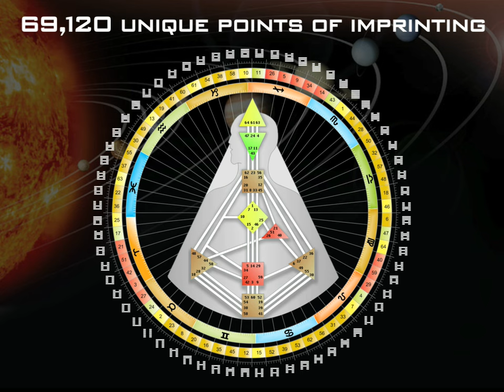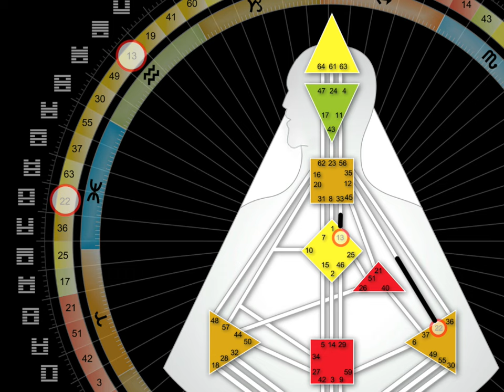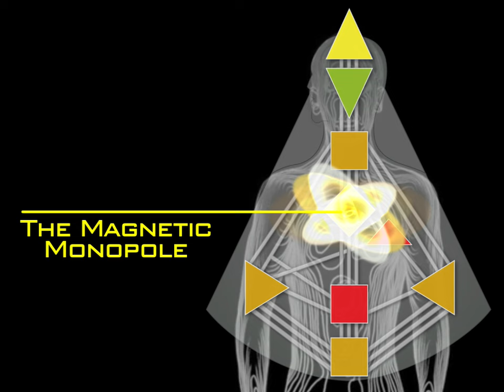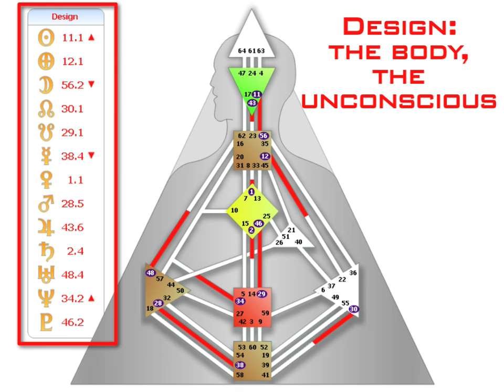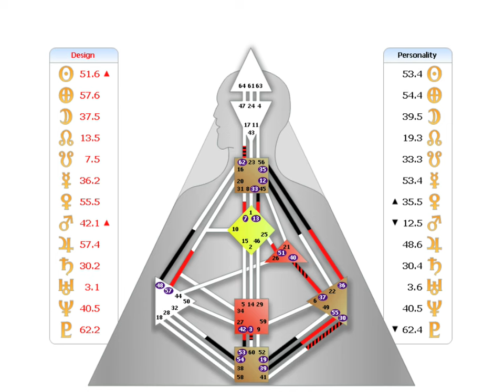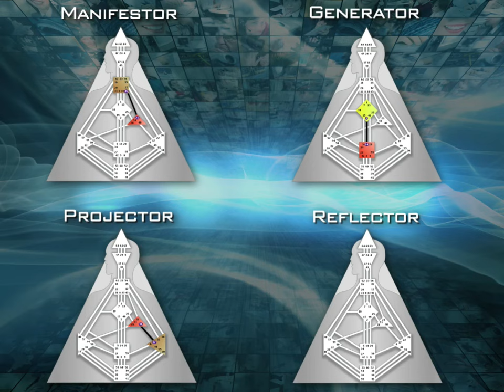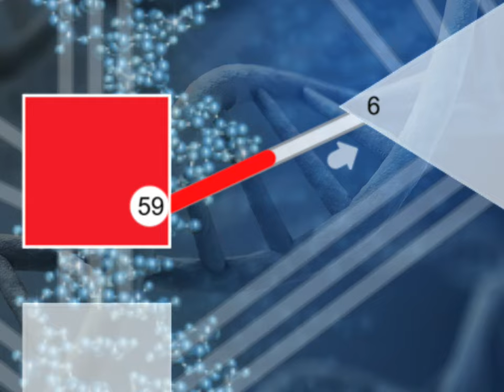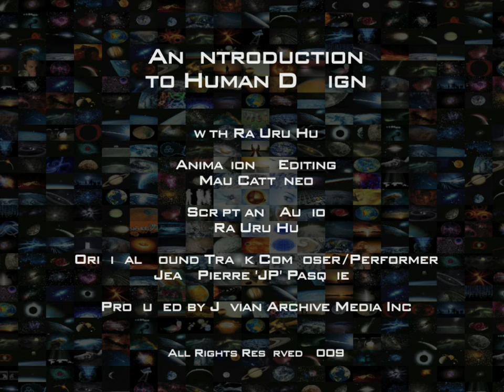An Introduction To The Human Design System With Ra Uru Hu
If you are new to the Human Design System then take a look at our Newcomers

Human Design is a new system of self-knowledge that differs fundamentally from anything else that exists in the world today. It is not built on belief or faith but is a logical, empirical system which offers you the opportunity to experiment with its mechanics and find out for yourself if it works for you. It shows you a concrete map of your own nature and provides you with simple tools for how to be yourself and eliminate resistance in your life. Human Design offers you the opportunity to discover yourself and begin to understand and accept your very nature.

Human Design uses your birth data to calculate your design chart, or Bodygraph, which determines your Type and Definition, the key components of the system. The chart provides you with the simple mechanics of Strategy and Authority to experiment with, in order to live and discover your individual and differentiated nature.

Ra Uru Hu was the messenger of The Human Design System, he has already brouhgt happiness and understanding to countless people around the globe. The official archive of Ra Uru Hu is

An Introduction To The Human Design System With Ra Hru Hu

Editing & Animation - Mau Cattaneo
Script and Audio - Ra Uru Hu
Music composed/performed by Jean Pierre 'JP' Pasquier

Produced by Jovian Archive Media Inc.